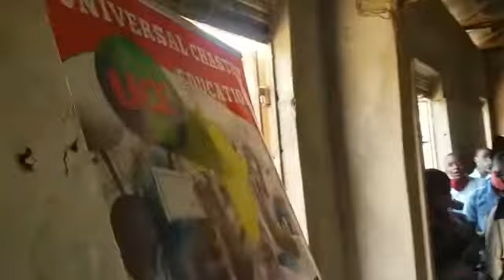UCE-Masaka outreach 2022